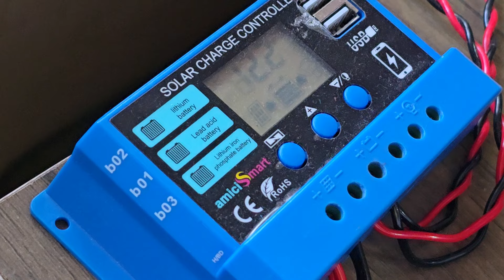12 Volt DC Tube Light 20 watt | Loom Solar panel 12 Volt 55 watt | 12v DC Tubelight 20W | 12V FANs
12 Volt DC Tube Light 20 watt | Loom Solar panel 12 Volt 55 watt | 12v DC Tubelight 20W | 12V FAN

12W TUBE LIGHT 12V DC 2 Feet
12 Volts 20 Watts DC LED 4 Feet
LOOM SOLAR Panel 55 WATT/12 V
amiciSmart Solar Charge Controller 30A
12v Brushless 2 Fan
12v Brushless 3 Inch Fan
Limix solar fan

Samsung Galaxy S24 Ultra 5G

Best Deals Amazon
Best Deals Flipkart